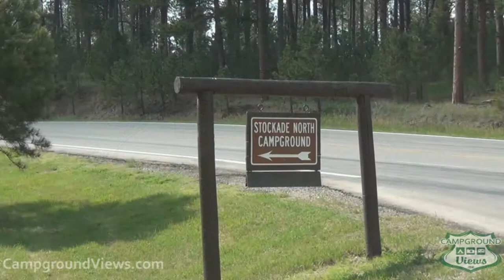CampgroundViews.com - Custer State Park Stockade Lake North Campground Custer South Dakota SD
takes user submitted videos combined with professional editing to provide tent and RV campers with a first person view of a campground or RV park. Custer State Park - Stockade Lake North Campground near Custer South Dakota provides 43 primitive and partial hookup RV and tent camping sites adjacent to Stockade Lake. Multiple historical sites nearby. Music Licensed From MusicBakery.com